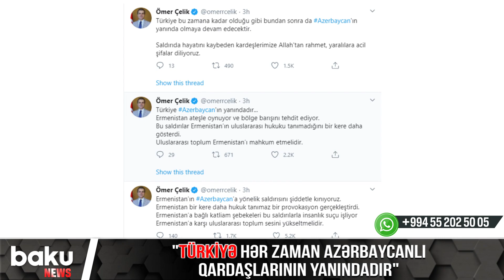"Türkiyə hər zaman azərbaycanlı qardaşlarının yanındadır" - Baku TV